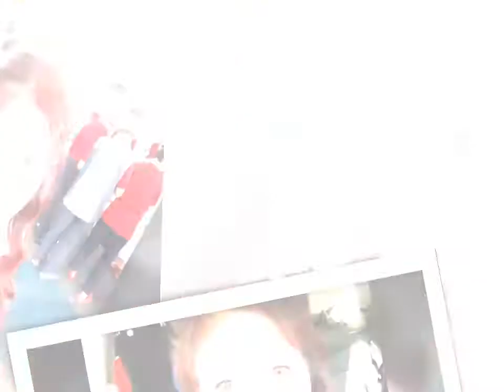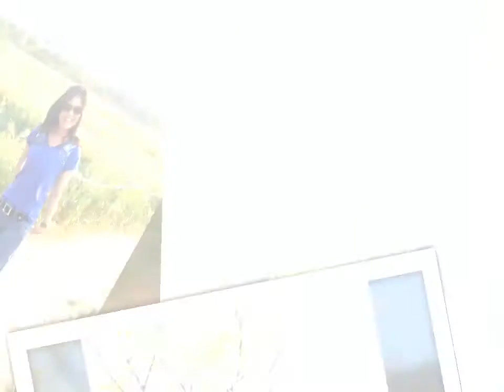가수김태희/진짜인가요 사진영상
가수김태희